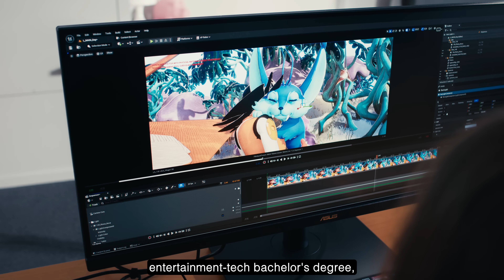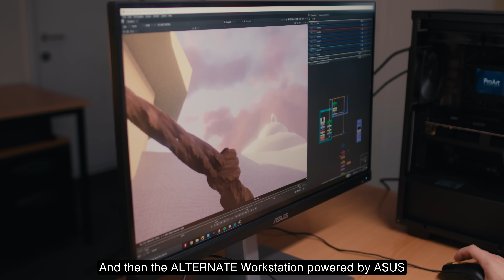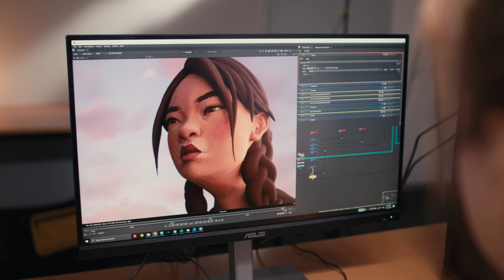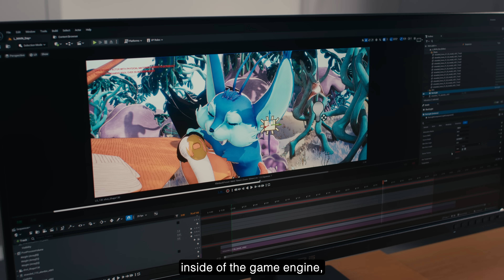ProArt for Education ft. Howest University of Applied Sciences - Digital Arts and Entertainment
00:08 About Howest University of Applied Sciences
01:22 ALTERNATE Creator Workstation - Powered by ASUS
02:02 ProArt GeForce RTX™ 4080 Graphics Card
02:11 ProArt Z790-Creator WiFi Motherboard
02:25 ProArt Display PA278CGV
02:46 ProArt Display PA348CGV
03:36 ROG Gaming Gear
03:45 ProArt Projector A1

Howest University of Applied Sciences is a leading institution in the realm of digital art and entertainment education. With a concentration on practical industry-relevant training, Howest offers a range of cutting-edge courses designed to prepare students for a wide range of careers in the digital arts and entertainment sectors. The university values hands-on experience in its state-of-the-art facilities, which are equipped with the latest technologies and resources essential in fields such as game development, animation, and digital design.

“In the evolving landscape of entertainment technology, The ASUS ProArt setup helps us iterate faster on our curriculum, helps us evolve faster with the ever-changing landscape, and it helps us become the best gaming school in the world once again.” - Dries Deryckere, Academic Director of Howest University of Applied Sciences.

About Howest University of Applied Sciences - Digital Arts and Entertainment

Learn more on products installed by the school:
ProArt Display PA278CGV: